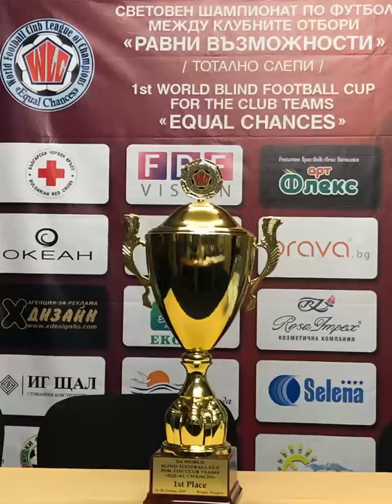Всемирная Лига Чемпионов по футболу инвалидов "Равные Возможности"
Клубный Турнир по футболу 5х5 среди инвалидо В1 тотально слепые прошел в Бургасе Болгария. В соревнования приняли участие команды из Болгарии, России, Германии, Молдовы, Польши и Греции.